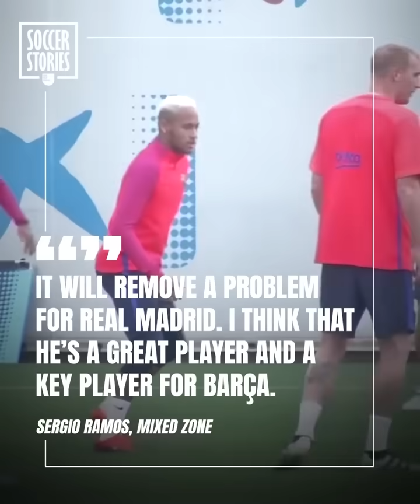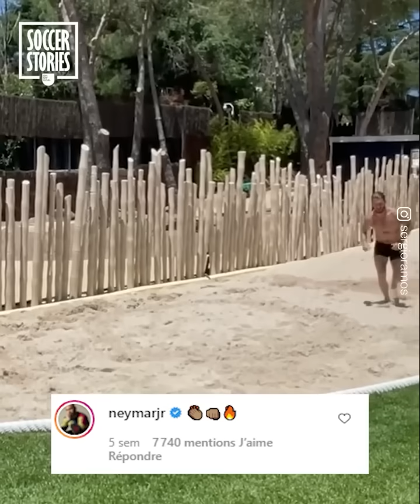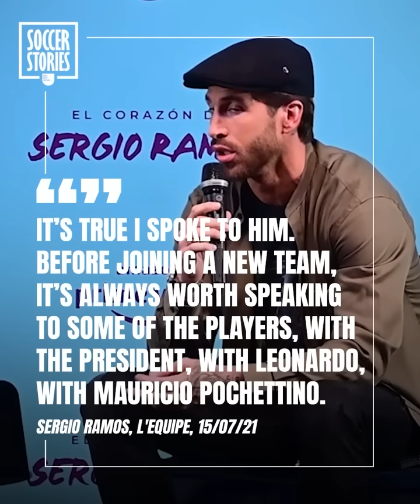What Neymar Said About Sergio Ramos in 2019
From sworn enemies on the pitch to teammates, Sergio Ramos and Neymar’s careers are very closely linked. With time, the two players have formed a very special bond. But what did Neymar really think of Sergio Ramos before he arrived at PSG? What kind of relationship do they have today? The answer is in this brand new video!